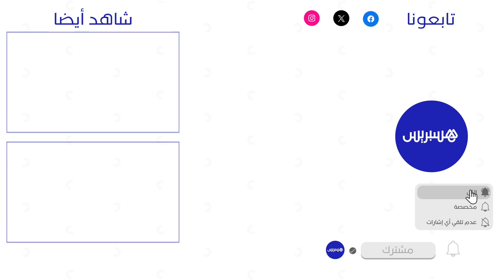بحضور العامري، يومير وفخر الدين.. أطر رياضية تكثف الجهود لتأسيس نقابة لمدربي كرة القدم